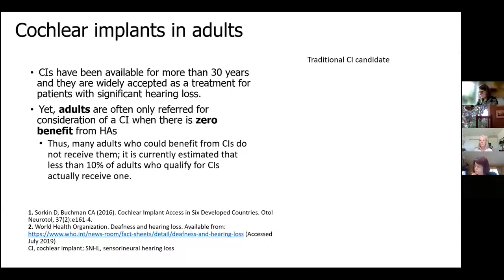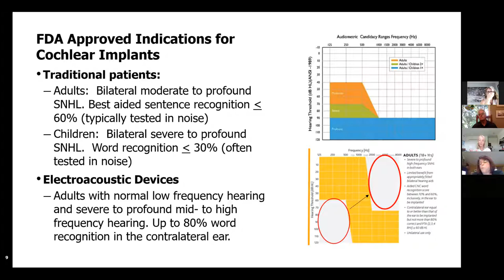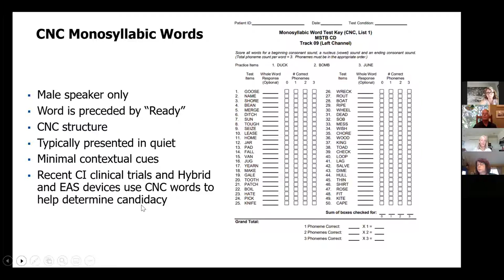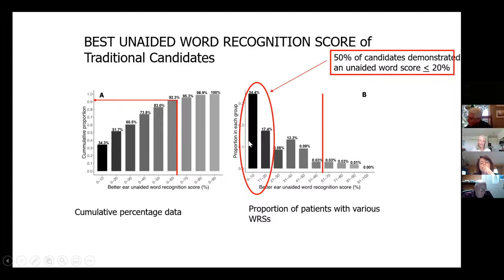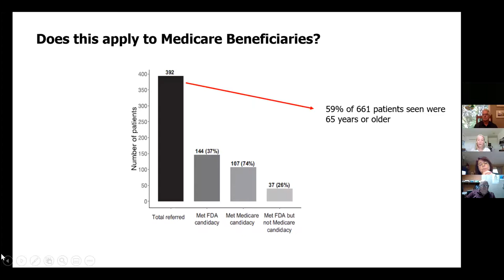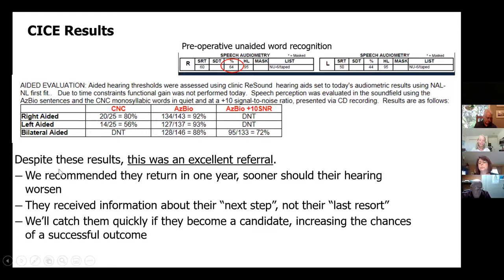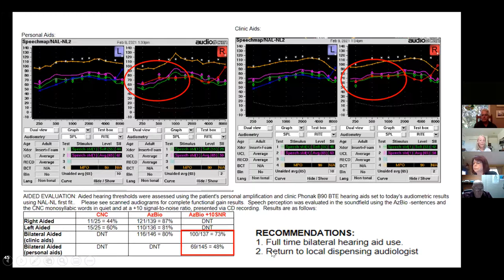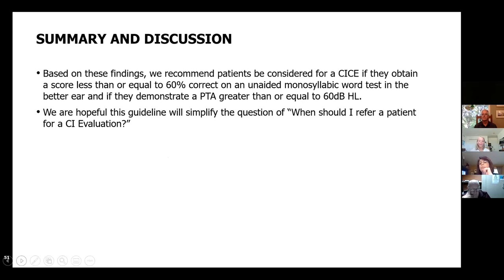When Should I Refer a Patient for a Cochlear Implant Candidacy Evaluation?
TERESA ZWOLAN, PhD, CCC-A
Professor in the Department of Otolaryngology Head & Neck Surgery at Michigan Medicine and Director of their Cochlear Implant program.
This presentation will focus on aspects of patient care that can be used to determine when an adult should be referred for a cochlear implant candidacy evaluation, with a focus on information routinely collected by hearing care professionals, such as audiometric thresholds, unaided speech recognition, and responses to questions such as telephone use and difficulty hearing. We will highlight some of the benefits of prompt referral as well as the benefits of implantation when hearing aids are no longer sufficient.